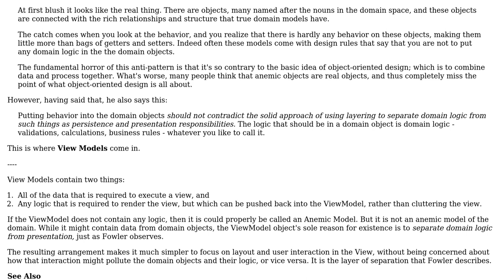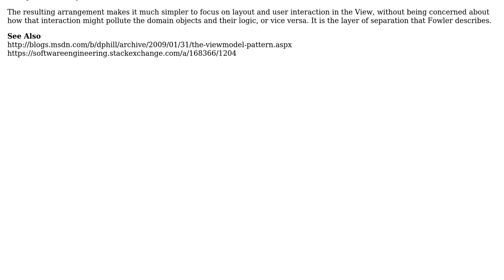Do MVC web frameworks favor anemic domain model in order to avoid duplication?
Software Engineering: Do MVC web frameworks favor anemic domain model in order to avoid duplication?

With thanks & praise to God, and with thanks to the many people who have made this project possible! | Content (except music & images) licensed under CC BY-SA | Music | Images & others | With thanks to user Robert Harvey user Alfredo Osorio and the Stack Exchange Network Trademarks are property of their respective owners. You are responsible for your own actions.